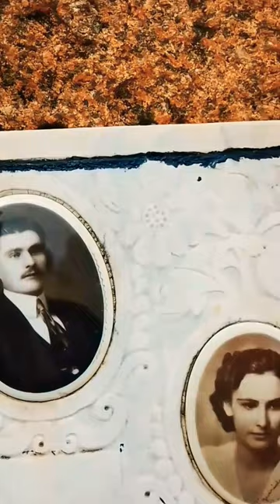Casal e sua filha juntos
Um casal que viveu há muito tempo está sepultado no antigo cemitério da cidade de Santo Ângelo RS e na mesma sepultura está a filha.